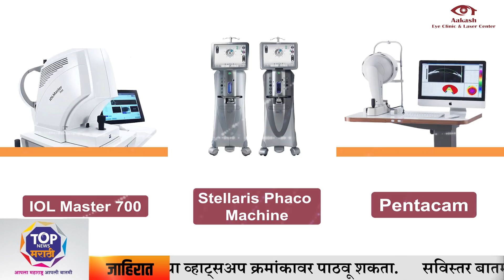PCMC Crime: चेष्टा मस्करीत झाडली पिस्तुलातून गोळी; माजी नगरसेवकासह चुलत भावाला अटक